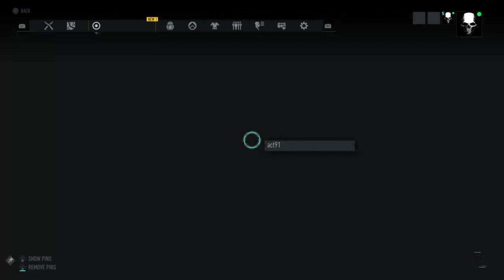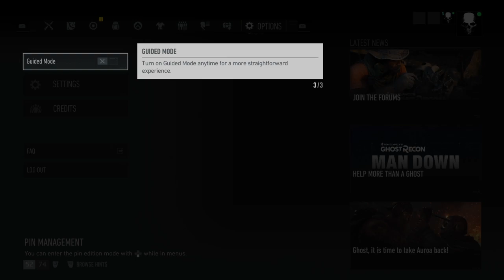Playing Ghost Recon Breakpoint Closed Beta Part 2